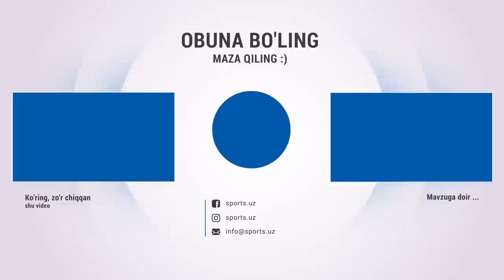Masharipov o'rtada, hamma tomoshabin. Eronga qarshi o'yin oldidan mashg'ulot